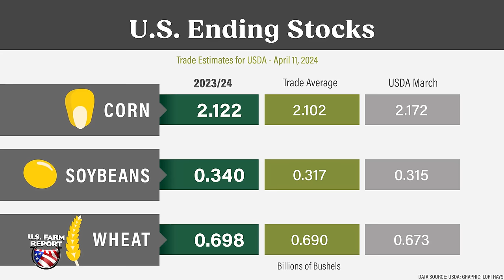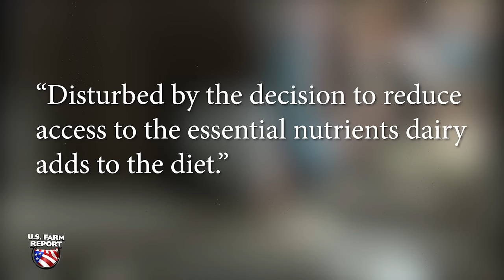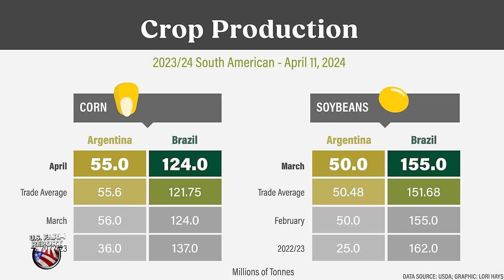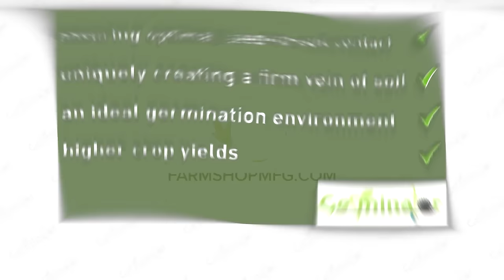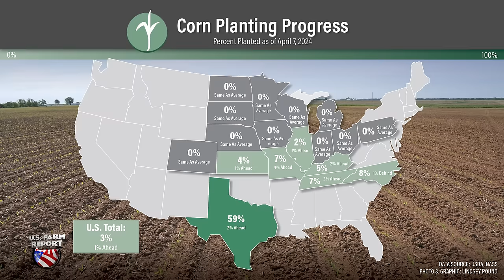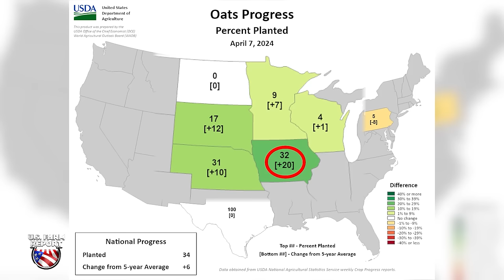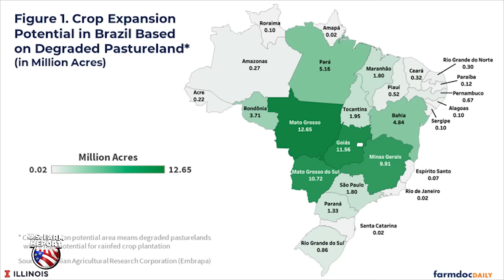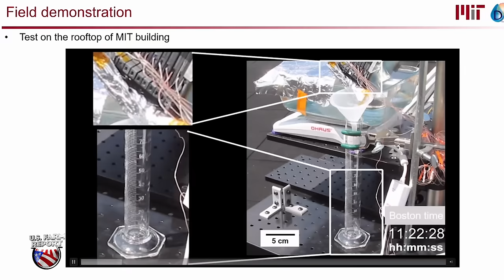U.S. Farm Report 04/13/24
On the air for more than four decades, U.S. Farm Report remains the longest-running syndicated television program focusing on agriculture, rural issues and the country lifestyle. Hosted by award-winning journalist Tyne Morgan, a new edition of the program airs each weekend on stations coast-to-coast. Along with perspective from Tyne, U.S. Farm Report includes weekly contributions from meteorologist , commentary from Chip Flory, Andrew McCrea along with a stable of the nation’s leading market analysts.